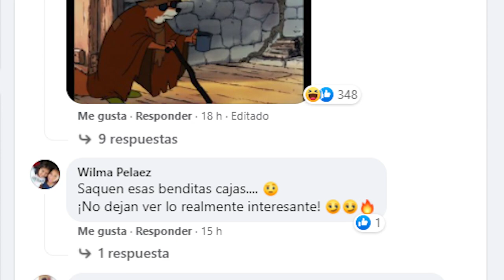ANDRES SALVATIERRA MAS SEXY QUE NUNCA | Chico Play